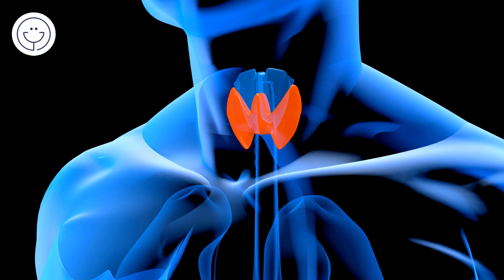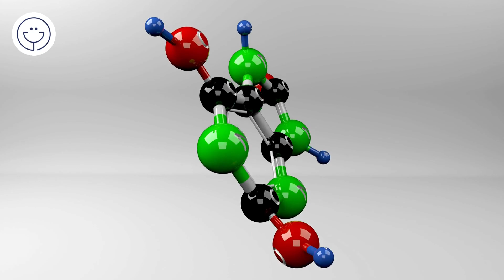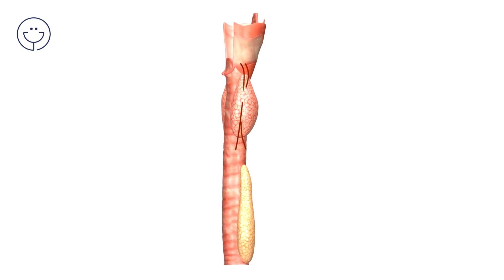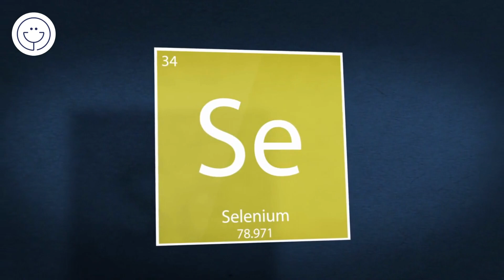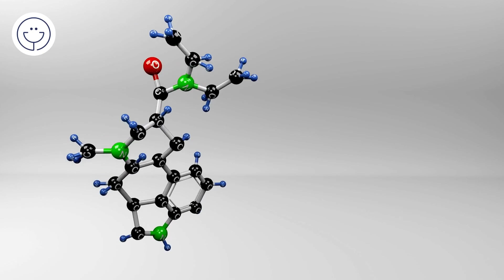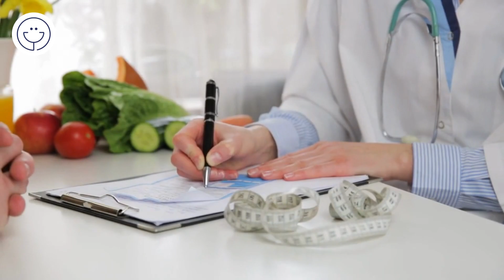Mejora la tiroides con estos alimentos, jugos e infusiones de una manera muy fácil y deliciosa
Mejora la tiroides
La tiroides es una glándula crucial que regula el metabolismo y desempeña un papel esencial en la salud general. Para mantener una tiroides saludable, es fundamental considerar tanto los alimentos como las infusiones que pueden ofrecer beneficios específicos. Alimentos ricos en yodo, selenio, proteínas magras, grasas saludables, antioxidantes y tirosina son clave para proporcionar los nutrientes necesarios para el buen funcionamiento de la tiroides. Además, las infusiones como el té verde, té de ortiga, té de jengibre, té de cúrcuma, té de tulsi y té de regaliz pueden complementar una dieta saludable y apoyar la función tiroidea. En este video te mostraré como puedes cuidar tu tiroides. Empecemos.
Té verde: El té verde es conocido por su abundante contenido de antioxidantes, principalmente catequinas. Los estudios han demostrado que las catequinas ayudan a proteger la glándula tiroides contra el estrés oxidativo, lo que es beneficioso para su salud a largo plazo. Además, el galato de epigalocatequina presente en el té verde puede ayudar a regular la función tiroidea al influir en la conversión de la hormona tiroidea T4 en T3, la forma activa de la hormona.
Proteínas magras: La proteína es esencial para la síntesis de hormonas, incluidas las hormonas tiroideas. Fuentes magras de proteína, como el pavo, el pollo y el pescado, proporcionan los aminoácidos necesarios para mantener la función tiroidea adecuada.
Verduras crucíferas cocidas: Las verduras crucíferas son saludables y ricas en nutrientes, pero contienen compuestos llamados glucosinolatos que pueden interferir con la absorción de yodo por la tiroides. Cocinar estas verduras desactiva gran parte de estos compuestos, permitiendo disfrutar de sus beneficios nutricionales sin afectar la función tiroidea.
Té de ortiga: La ortiga es una hierba rica en nutrientes, incluyendo yodo, que es esencial para la producción de hormonas tiroideas. Si bien la deficiencia de yodo puede afectar la función tiroidea, el consumo de té de ortiga en combinación con una dieta equilibrada puede ayudar a mantener niveles adecuados de yodo en el cuerpo, lo que es crucial para la glándula tiroides.
Alimentos ricos en yodo: El yodo es un componente esencial de las hormonas tiroideas, la triyodotironina (T3) y la tiroxina (T4). Sin suficiente yodo en la dieta, la glándula tiroides no puede sintetizar estas hormonas de manera adecuada, lo que puede llevar a desequilibrios tiroideos. Los alimentos ricos en yodo, como el pescado y el marisco, son fuentes naturales de este mineral esencial.
Alimentos ricos en vitamina D: La vitamina D es importante para la función tiroidea adecuada. Obtener suficiente vitamina D a través de fuentes dietéticas como el pescado graso y los alimentos fortificados o a través de la exposición al sol es fundamental para mantener la salud tiroidea.
Alimentos ricos en zinc: El zinc es necesario para la conversión de la hormona tiroidea inactiva T4 en su forma activa T3. Obtener zinc a través de alimentos como carne de res, cordero, nueces y legumbres es esencial para apoyar esta conversión y la función tiroidea en general.